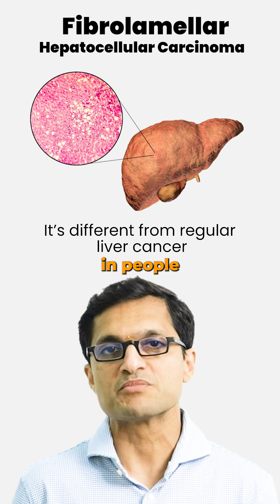Definition of Fibrolamellar Cancer.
Fibrolamellar Cancer: A Rare Liver Tumor Explained 🩺

Fibrolamellar carcinoma is a rare type of liver cancer that usually affects young adults without prior liver disease.
Unlike common liver cancers linked to cirrhosis or hepatitis, this form often appears in otherwise healthy livers — making early detection harder.

Because it behaves differently from regular liver cancer, special diagnosis and treatment approaches are needed. Awareness is key for timely care.